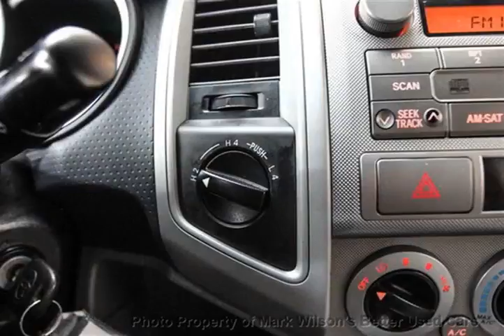Mark Wilsons Better Used Cars - 2009 Toyota Tacoma 4WD V6 SR5 w/ TRD PKG! ACCESS CAB! POWER PKG! 4x4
Mark Wilsons Better Used Cars - 2009 Toyota Tacoma 4WD V6 SR5 w/ TRD PKG! ACCESS CAB! POWER PKG! 4x4 9Z603230